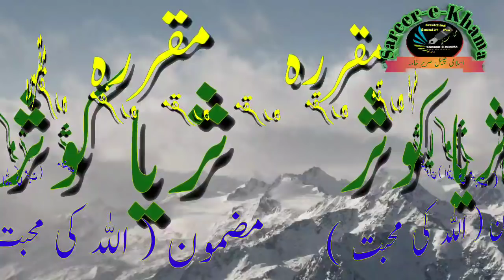Surraiya Kousar topic Love with Allah.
(Islamic Sareer-e-Khama)

The region of State Jammu and Kashmir, Chenab, is a wide range of beautiful and well-known people who talk to heaven, this region has been cognizant of knowledge, literary, civilization, cultural and religious. As a result of the development of poems and creations from their creations and creations, under the title of "Sareer-e-Khama" a region is being made to bring the poems to the poems of Chenab and Literature in order to bring it to the penis Services can reach other areas of literature. Helpfully provide "Sareer-e-Khama" to deliver these services to qualified and bankrupt.

Thanks Giving
The company
Islamic Sareer-e-Khama
درسِ قرآن ۔ سورة النساء آیت نمبر 3۔ مولانا ڈاکٹر عنایت اللہ وانی ندوی صاحب

Links
Facebook InstagramLike Google+Tweeter GmailBlogger WhatsApp

درسِ حدیث محترمہ رقیہ بیگم فاضلہ۔ شعبہ خواتین جماعت اسلامی جموں و کشمیر ضلع ڈوڈا کا ایک روزہ اجتماع